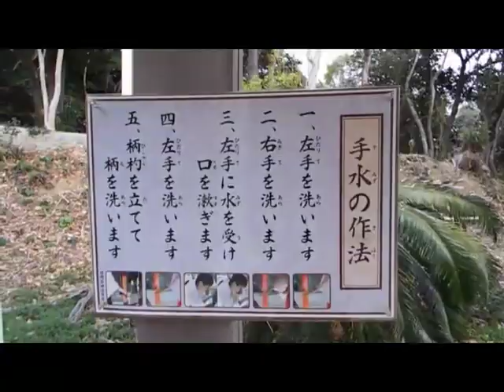Video recording of the January 7, 2014